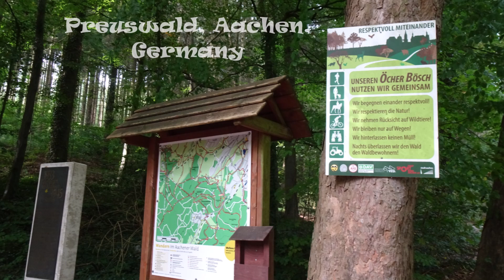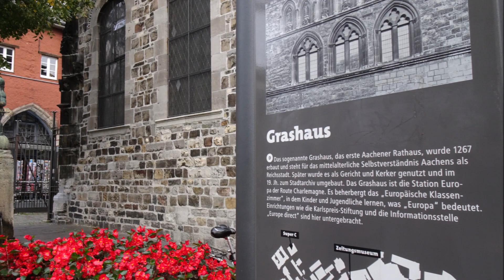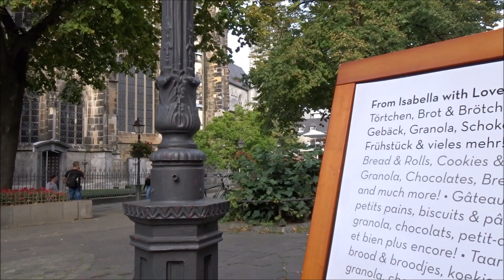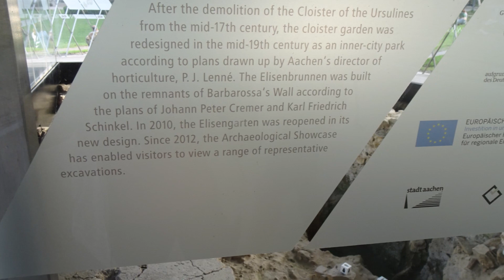🎈🎁 Birthday Daytrip to Aachen in Germany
🥳🎈 Come celebrate my Birthday with me !🎂🍰

Welcome in Anne-Mays Lovely Place 💓🙋‍♀
an oasis 🏝️ of peace & rest in our life
when so much is going on 🐶💓👶💙🐶

This channel is a channel about doll collecting for adults,
not meant for children.
The role-play is for fun.

he is playing it on the piano,
especially for my video's !
All rights are for him.
Thank you, dear son !